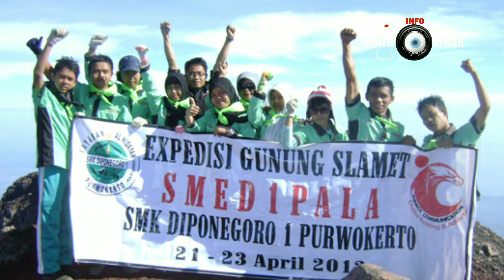GOA PETRUK KEBUMEN Waterfall in Cave Petruk - Air Terjun dalam Gua Petruk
Smedipala SMK DIPONEGORO 1 PURWOKERTO bersama Mapala Satria UNIVERSITAS MUHAMMADIYAH PURWOKERTO melakukan Susur GOA Petruk di kecamatan Ayah Kabupaten Kebumen Jawa Tengah.